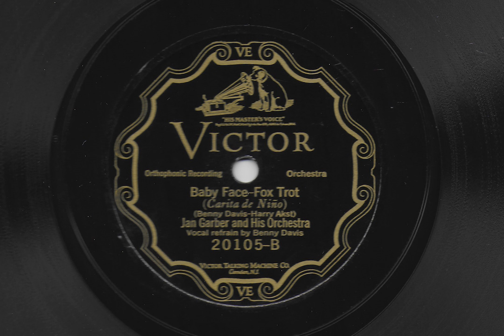Baby Face - Jan Garber and His Orchestra - 1926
Victor record 20105, recorded in 1926.